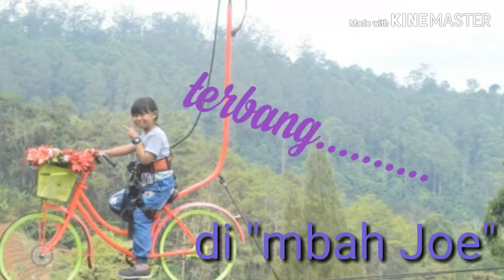Welcome to my Channel (Richita Anabel)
Video koleksi fotoku.  Dan belajar edit video by Kine Master. Ditunggu video yang lain.

Terimakasih.